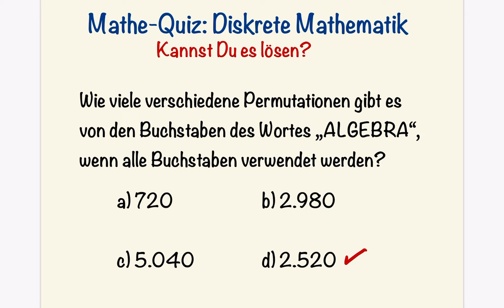Mathe-Quiz: Diskrete Mathematik. Kennst Du die korrekte Antwort?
Kannst Du dieses Mathe-Quiz zum Thema diskrete Mathematik lösen?

Lerne mehr über Permutationen und wie man diese berechnet!

Kanalmitglied werden und optimal auf Klausuren und Prüfungen vorbereiten!

Videoinhalte:
00:00 Intro Mathe-Quiz
01:06 Permutation: Was ist das?
01:37 Rechenweg der Aufgabe
02:11 Formel zur Berechnung der Anzahl der Permutation
04:03 Ergebnis des Mathe-Quiz
04:47 Vielen Dank & Bis zum nächsten Mal!